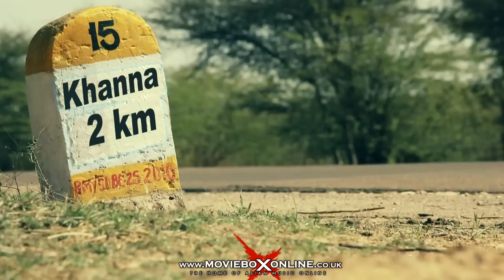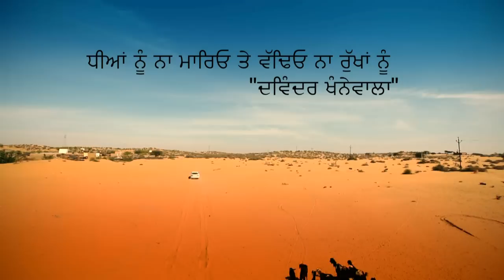IK BULLA | OFFICIAL VIDEO | KAMAL HEER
TRACK - IK BULLA
ARTIST - KAMAL HEER
LYRICS - DAVINDER KHANNEWALA
VIDEO BY - SANDEEP SHARMA
LABEL - MOVIEBOX